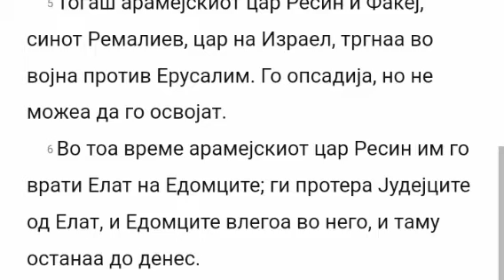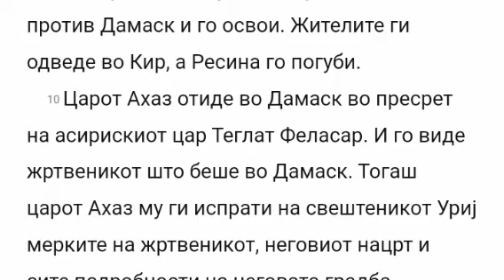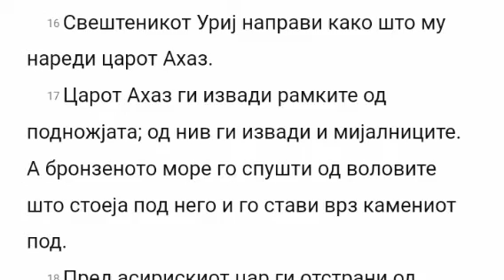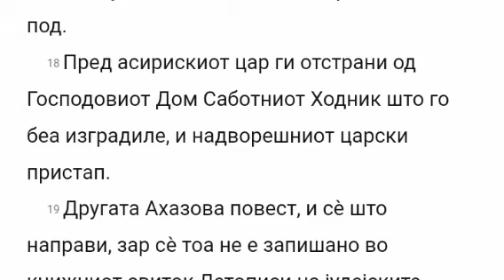Biblija na Makedonski - 2Carevi 16